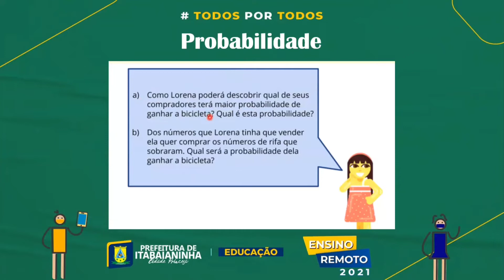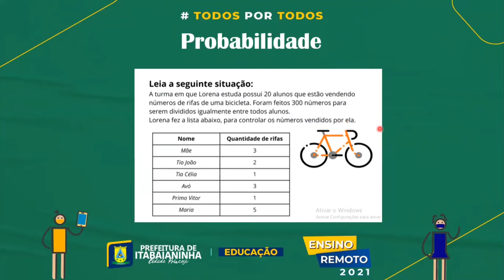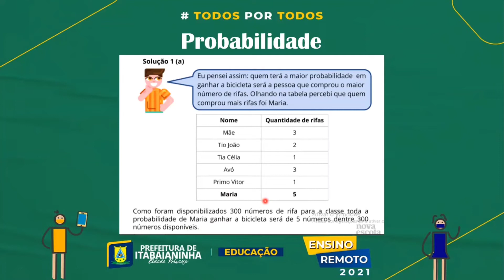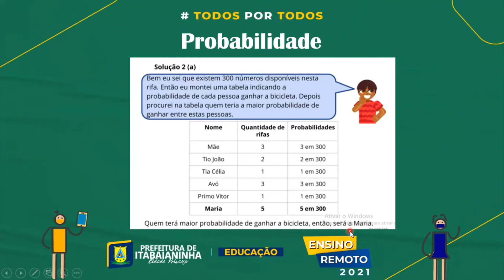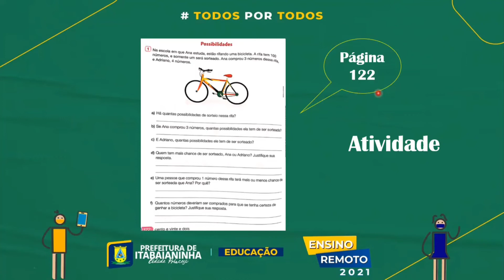Matemática - Aula 5 - 4°Ano - (02/08 a 06/08) - Possibilidades.